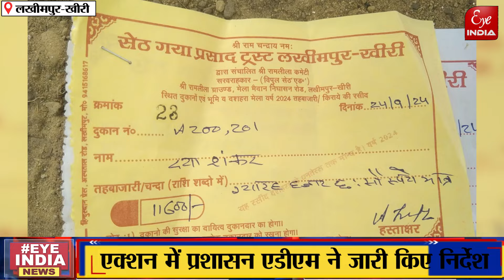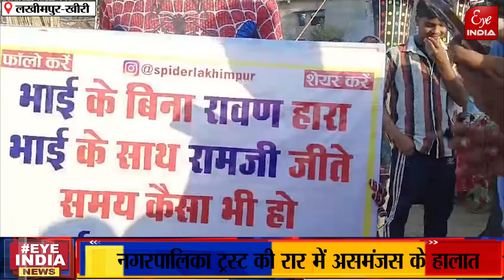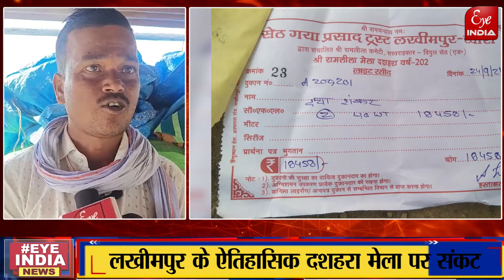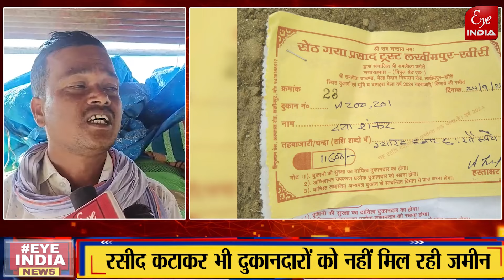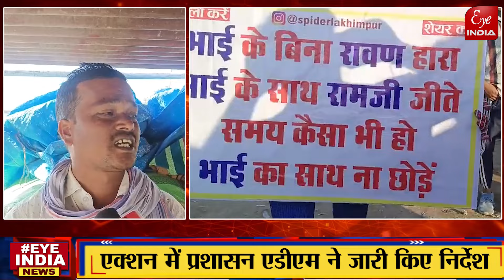लखीमपुर-खीरी के ऐतिहासिक दशहरा मेले पर संकट के बादल दुकानदारों में रोष, लोगों में आक्रोश !